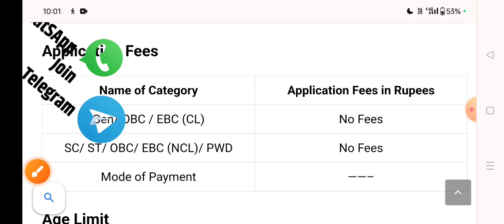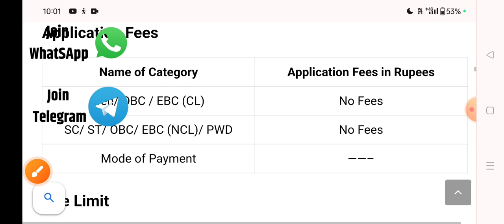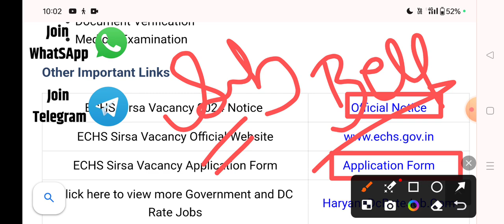Haryana Clerk, Assistant New Vacancy Out| Age:- 21-40Yrs| Special Education